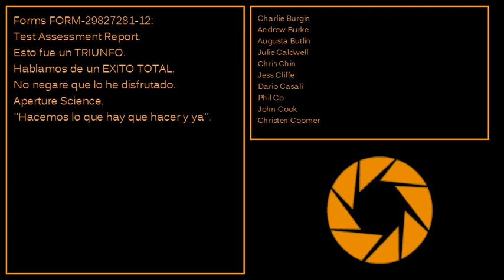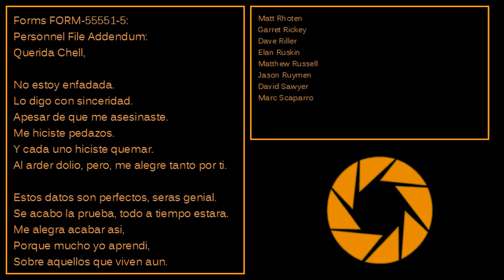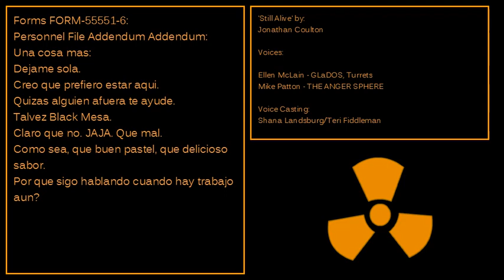2DPortal - Still Alive - Creditos (Version en español)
Ya antes había subido esto en ingles en el full walktrough del juego, pero quise subir la versión en español. Creditos del cover a Mizu -chan xd